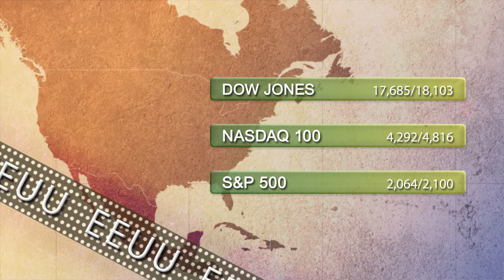Support and resistance levels 16th February 2015